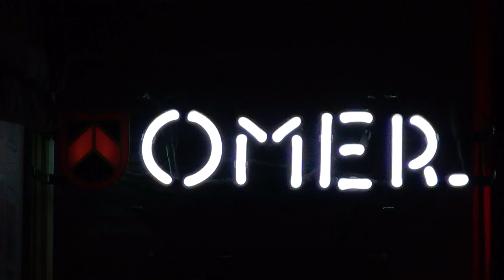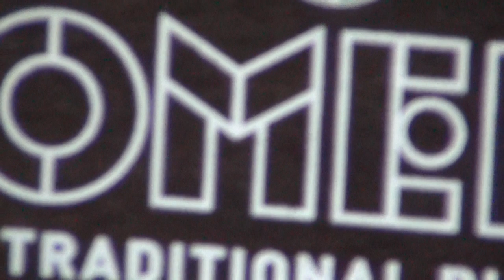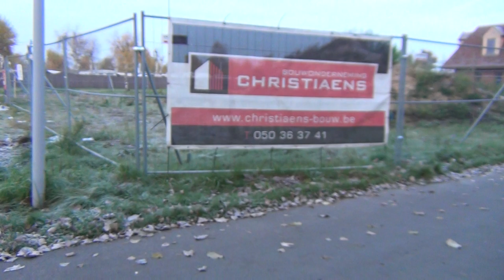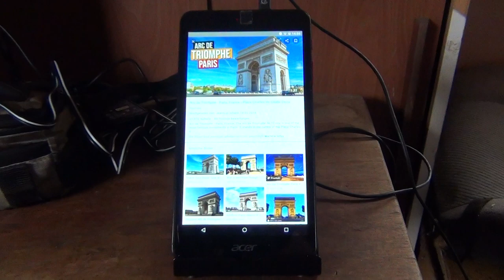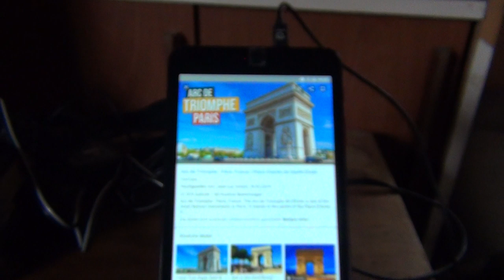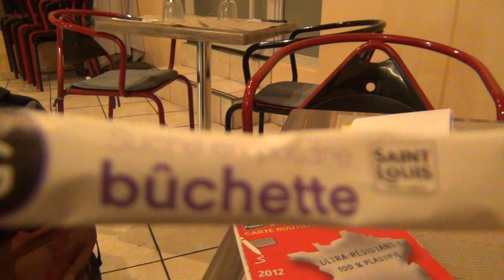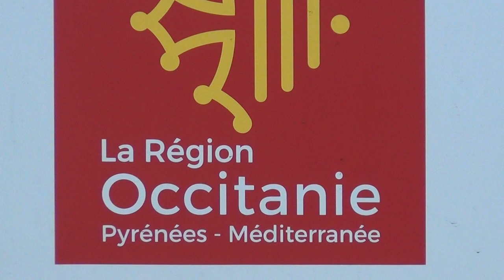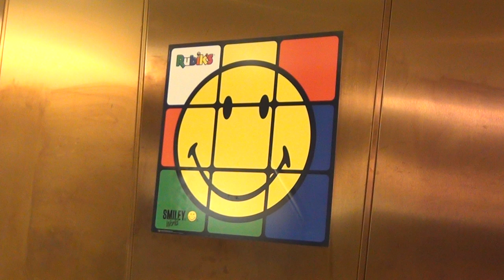Our Masters' Victorious Armistice Day Walk through History from Obelisk to Arch of Triumph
WE HAVE TO SAVE OURSELVES, BECAUSE NOBODY ELSE WILL DO THAT FOR US - CERTAINLY NOT THAT MIDDLE EASTERN RELIGIOUS HOCUS POCUS AND THEIR ENDLESS EMPTY PROMISES, THAT'S WHAT POLITICIANS DO ANYWAY.